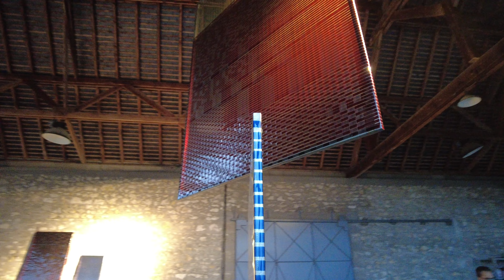Rosa Barba Atelier Calder, Direction Guillaume Blanc © Atelier Calder Digital Studio, December 2021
Atelier Calder- Rosa Barba
Residency September / December 2021
Thanks to Rosa Barba
Direction Guillaume Blanc
© Atelier Calder Digital Studio, December 2021
Atelier Calder Digital Studio has received the support of the Région Centre-Val de Loire